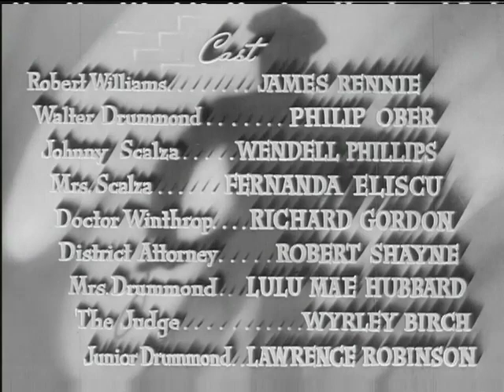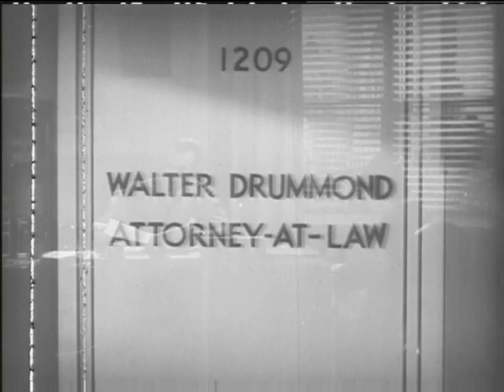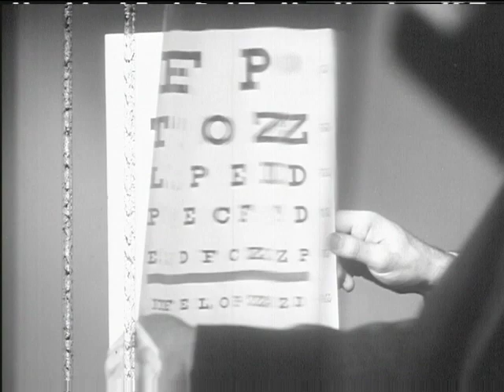The Glass Case, 1939. A dramatic film about the auto glass industry.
The automotive glass industry was one of the most competitive industries in America in 1939. Automobile makers were very slow to adopt the much more expensive and higher acuity of newly patented Safety Plate Glass for automobiles. The older, although safe, Safety Sheet Glass had rather large acuity issues and could vastly distort the side view of the driver and passengers.

The licensee holders and manufacturers of Safety Plate Glass were trying to motivate the public and thereby automobile manufactures through a unique viral method:

Create a short dramatic movie about a mis-identity in a murder case and give it to movie houses for free.

It worked, this movie ran for 16 years and by the mid 1940s Safety Plate Glass was being used by most automobile companies in part because of this film.

Corporate propaganda or a creative viral marketing system, this film worked. It was never fully disclosed in the movie who funded the production and many assumed it was the an optometrist group funded it. The glass industry did not want to rise the ire of the automotive industry they did business with.

History may have forgot about this point in time but this type of marketing and social influence defined the late 20th and early 21st century.

This was one of the antecedents.

Story and Direction: Owen Murphy.
Photography: Don Malkames,
A.S.C. Cast: James Rennie (Robert Williams); Philip Ober (Walter Drummond); Wendell Phillips (Johnny Scalza); Fernanda Eliscu (Mrs. Scalza); Richard Gordon (Doctor Winthrop); Robert Shayne (District Attorney); Lulu Mae Hubbard (Mrs. Drummond); Wyrley Birch (The Judge); Lawrence Robinson (Junior Drummond).